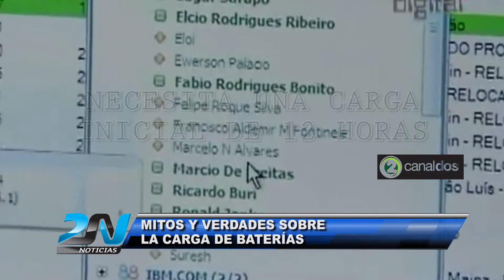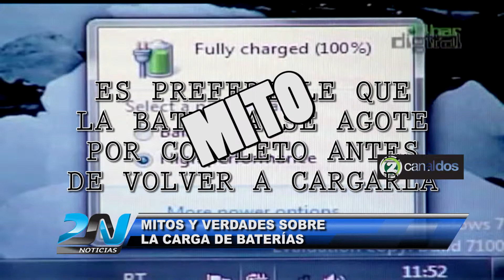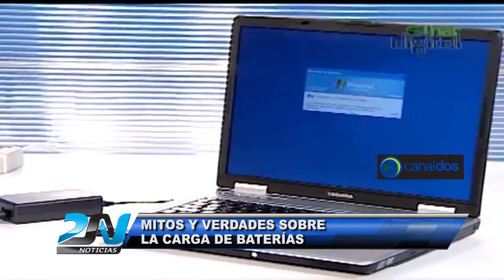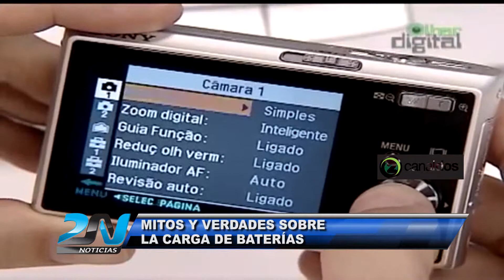MITOS Y VERDADES SOBRE LAS BATERIAS